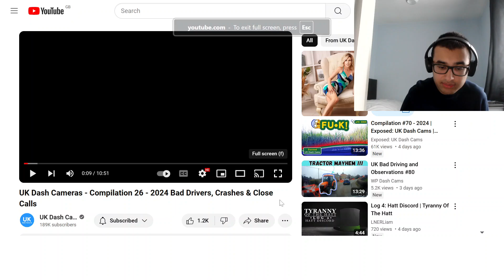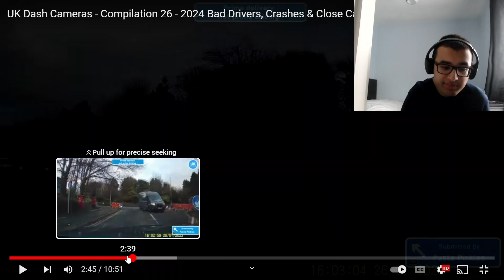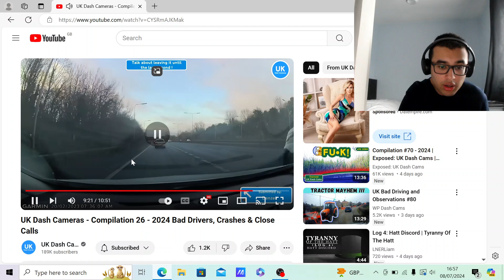WHY OVERTAKE IN SUCH CONDITIONS?! | UK Dash Cameras - Compilation 26 - 2024 REACTION!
In this video, I react to to another @UKDashCameras  video. And don't try and overtake in foggy conditions!